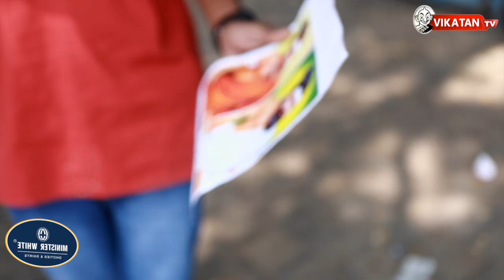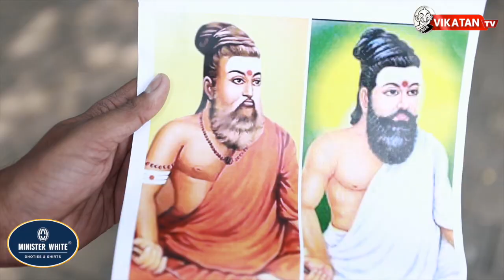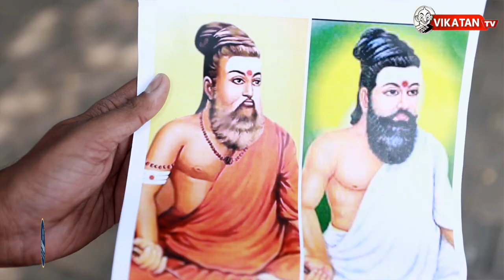காவியில் வள்ளுவர்..சரியா? தவறா?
A tweet from the Tamilnadu BJP account has created a buzz all over Tamilnadu. They posted a picture of Thiruvalluvar wearing saffron color dhoti, besides holding a rudraksha in his hand and vibuthi on his forehead and this picture has created a political debate on social media. In this video, Host Krishna asked questions to the public related to this picture. VoiceOfCommonMan.

CREDITS
Host - Krishna | Camera - Kannan | Edit - Senthil